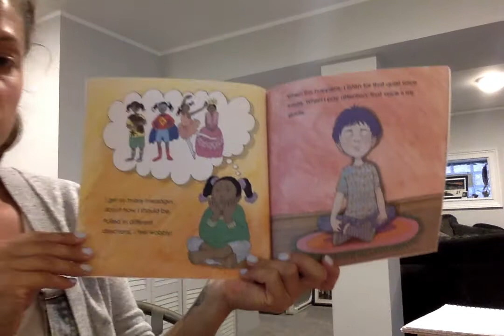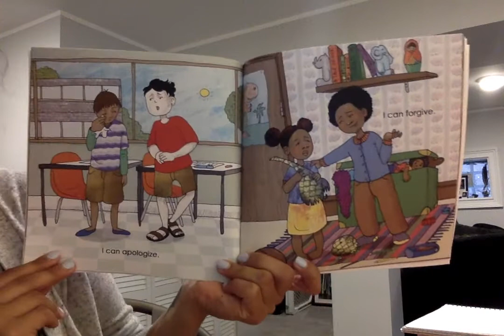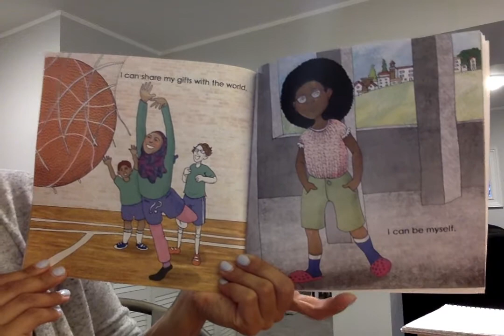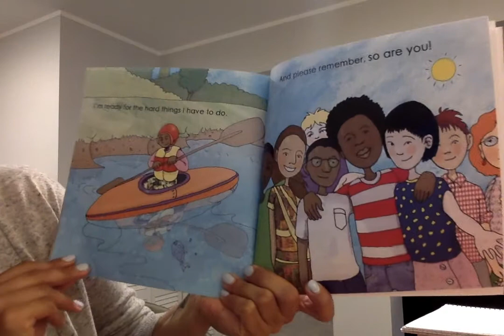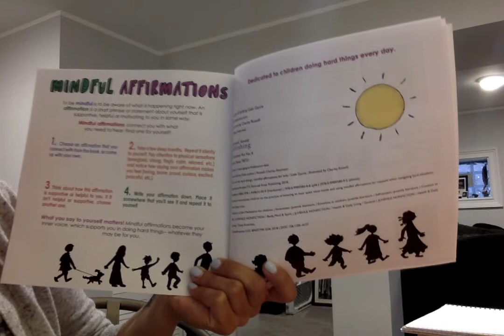Ms. Goodrich reads, I can do Hard Things, by Gabi Garcia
This book shows kids they can do hard things by practicing mindfulness, finding positive affirmations, being self-kind, and knowing they are not alone.